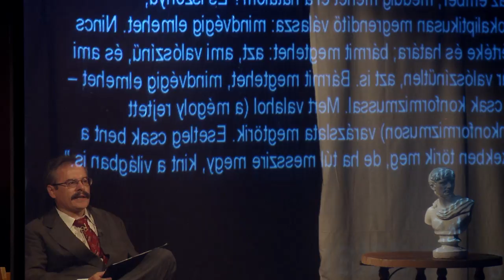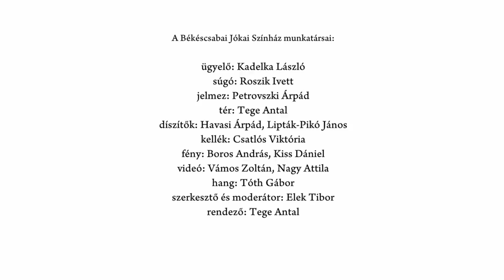Tribunusok és költők - Székely János: Caligula helytartója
Tribunusok és költők - Tiltott színdarabok a hatvanas, hetvenes években

A hatvanas-hetvenes évek drámairodalmának a kor esztétikai elvárásainak sem megfelelő, de a diktatúra természetrajzának leírásához is hozzájáruló, hatalom és annak alávetett ember viszonyát faggató darabok, Mészöly Miklós Ablakmosója, Weöres Sándor A kétfejű fenevadja, Illyés Gyula Kegyence és Székely János Caligula helytartója sokáig nem kerülhettek a közönség elé. Az előadásban  a ma ritkán játszott darabokból mutatnak érdekes ízelítőt.

Székely János: Caligula helytartója
Előadják a Békéscsabai Jókai Színház színművészei: Köböl Lilla, Czitor Attila, Katkó Ferenc, Komáromi Anett, Mészáros Mihály; szerkesztő és moderátor: Elek Tibor; rendező: Tege Antal

Szó • Szín • Játék  - az MMA színpadi sorozata
Pesti Vigadó, Sinkovits Imre Kamaraszínpad, 2015. október 26.